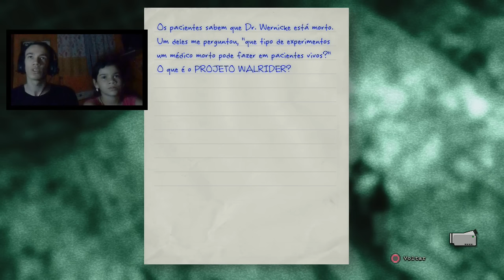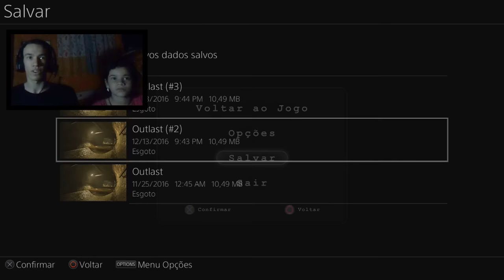OUTLAST - #5 Sufoco Nos Esgotos (Legendado PT-BR | PS4 Gameplay | FACECAM)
Outlast é um Jogo de terror e Jump Scary, Outlast esta disponivel para Xbox one , PS4 e PC, essa
versão que estou Jogando é a Versão Do OUTLAST PS4 (Playstation 4), outlast é votado pelo
Publico brasileiro como melhor jogo de Terror de todos os tempos,
Outlast é um jogo de Terror ou game de terror muito amado.

Desenvolvido Pela Red barrels  Studio

Outlast 2 está vindo, e sera uma continuação do Outlast 1.
Irei fazer o Outlast 2 com facecam. Assim como estou Fazendo do Outlast 1
Outlast Com facecam e Legendado em PT-BR Portugues Brasil.

Outlast Terror | Outlast Playstation 4 PT-BR Gameplay
Outlast Gameplay PS4 | Gameplay Outlast PS4 Madrugada
Outlast Facecam Gameplay | Gameplay Jogo de Terror
Outlast Terror Gameplay | Terror games Gameplay
Outlast PT-BR PS4 FACECAM | Terror Outlast Gameplay